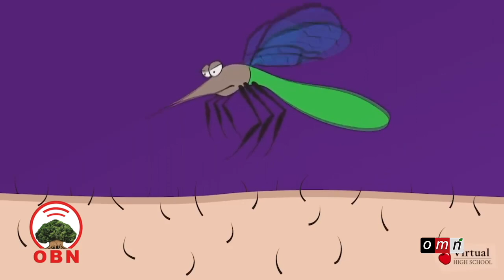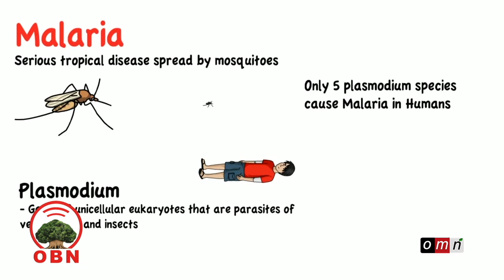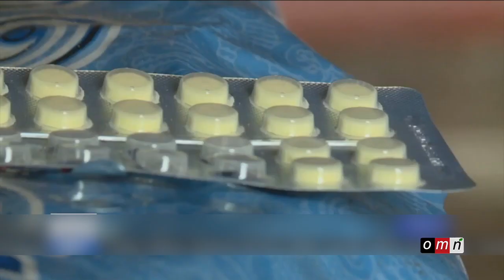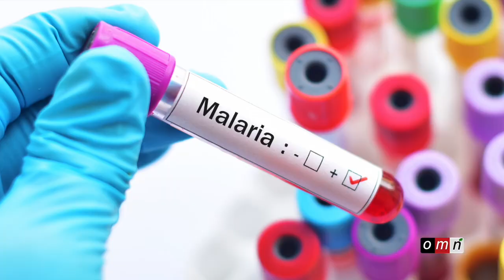OMN ልዩ ዝግጅት የወባ ወረርሽኝ (Oct 1, 2023)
* የወባ ወረርሽኝ